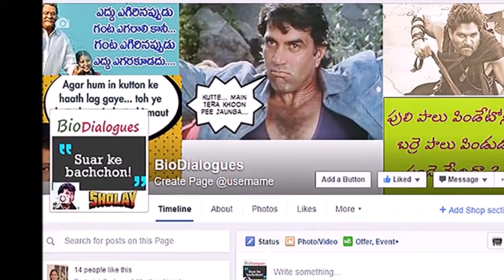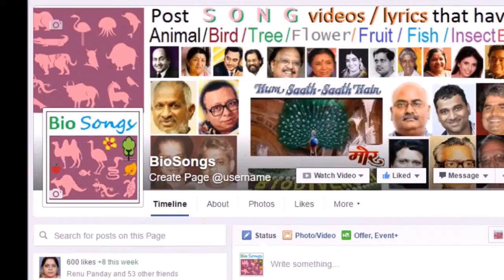10 FB pages 4 Biodiversity Awareness launched by Mr Jogu Ramanna Min of Forests, Telangana Govt